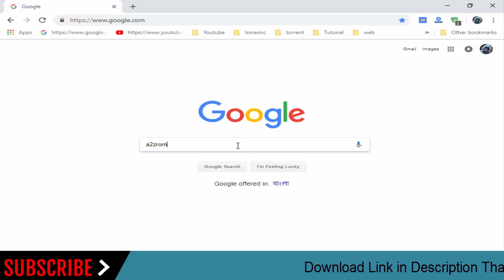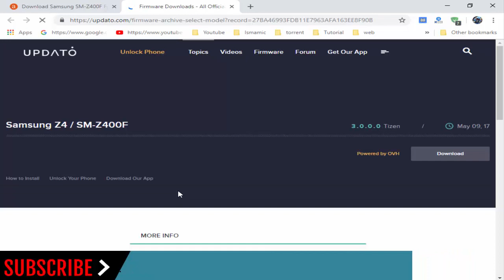How To Download Samsung Z4 SM-Z400F Stock Firmware (Flash File) For Update Android Device